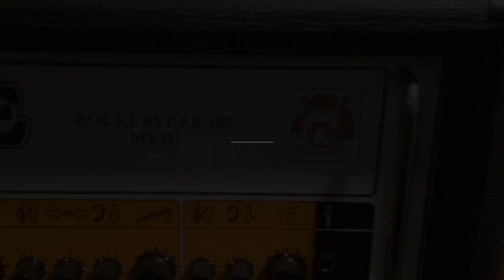PRS Mark Tremonti MT15 - Unbox, Review & Demo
PRS Mark Tremonti MT15 - Unbox, Review & Demo. Today we use a 2016 Gibson Les Paul Classic, Fender American Magnificent 7 Jazzmaster with a Wampler 'The Doctor' and a Friedman Dirty Shirley OD with the MT15.